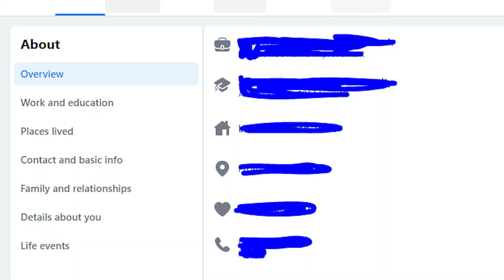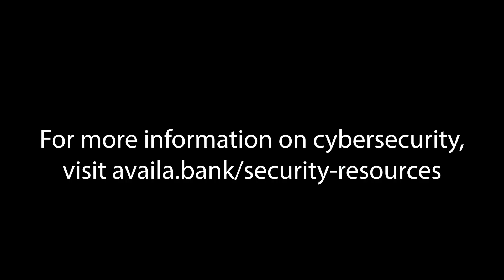How2 Stay Safe on Social Media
Social media can be a great way to connect with friends and family members, as well as a source of entertainment for hours. But it can also be extremely dangerous if you don't take the steps to protect yourself. In this video, Scott will tell you more about ways to keep your private information private online and avoid the scammers.

Stay up to date with everything going on at Availa!

This video's purpose is to provide general information about Availa Bank. Under no circumstances should you disclose personal information on YouTube. Never disclose personal or financial information online, including accounts or social security numbers.

Availa Bank, Member FDIC